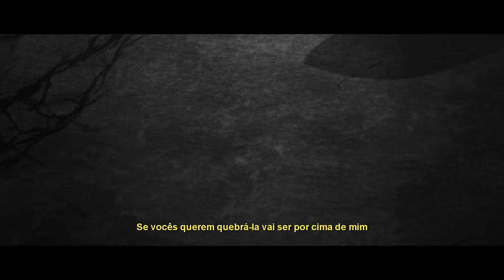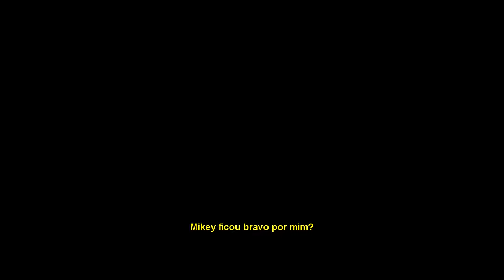Keisuke Baji (Tokyo Revengers) - Minha Gangue | M4rkim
- CRÉDITOS -
Edição por: Evil (@evil_amvskjkk)
Thumbnail por: MS (@msdaiki)
Mixagem e Masterização por: Teczin (@dennertec)
Instrumental por: Tander (@tander_beats)
Voz e Letra por: M4rkim (@m4rkimoficial)

Espero que tenham gostado dessa música que eu fiz dedicada ao personagem Keisuke Baji do anime Tokyo Revengers (Rap do Keisuke Baji)

"Keisuke Baji foi o Capitão da Primeira Divisão da Gangue Manji de Tóquio e um de seus membros fundadores."

- U.R.T -